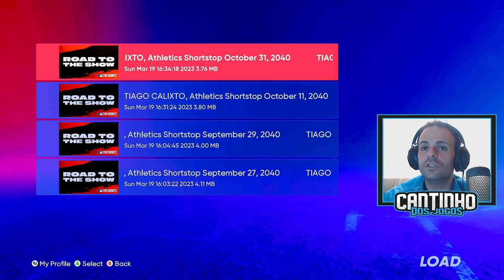A HISTÓRIA REPETE-SE - MLB THE SHOW 22 #93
MLB The Show 22, é aqui que se criam os sonhos de basebol. Com as novas formas para jogar, opções de personalização melhoradas e mais caminhos emocionantes para acumulares recompensas, podes construir o teu próprio legado de basebol.
Em MLB The Show 22 Road to the Show a tua viagem pessoal para as melhores ligas vai estar repleta de novas opções empolgantes , desafios e recompensas que te deixam viver os teus sonhos de basebol como nunca antes.
MLB The Show 22 é o teu bilhete para jogares o passatempo da América à tua maneira. Em MLB The Show 2022 tens o modo carreira, March to October ou Diamond Dynasty. Escolhe o que mais se adequa a ti. MLB 22 disponível para PS4, PS5, Xbox One, Xbox Series S/X e Nintendo Switch.

Outros Titulos: MLB The Show 22, MLB The Show 22 Gameplay